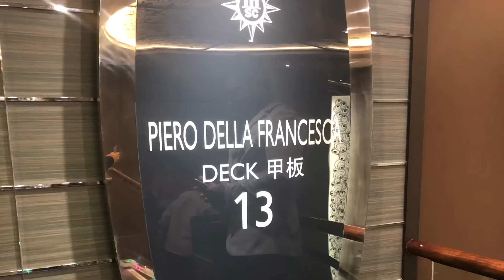MSC CRUISE | Dubai Terminal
Explore MSC Cruise | "The only way to have a friend is to be one." Msc Cruise , big shout out to Mr.Syed for inviting us on board . This Cruise sails Dubai - Abu Dhabi - Sir Bani Yas - Khasab(Oman) - Muscat (Oman) -  Dubai . Throwback 15th March 2019